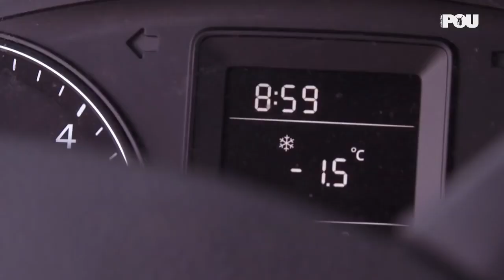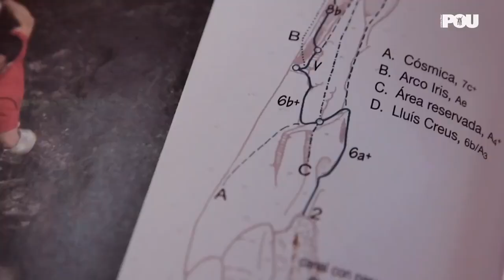POU BROTHERS in Montserrat